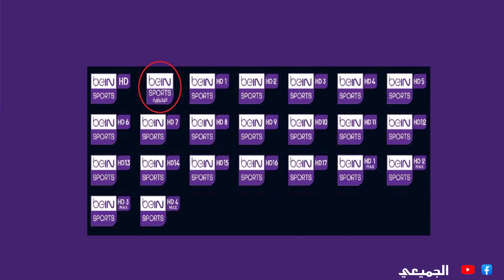موعد وتوقيت مباراة هولندا والإكوادور في الجولة 2 من كأس العالم 2022 والقنوات الناقلة